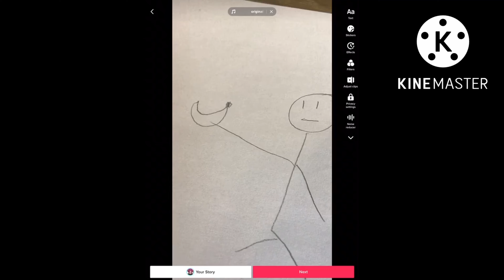How Roblox be like